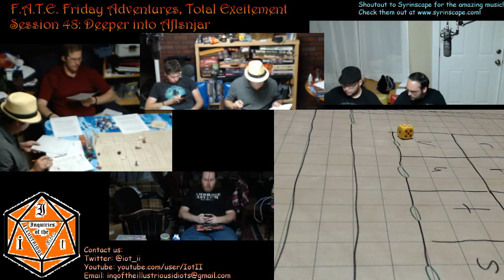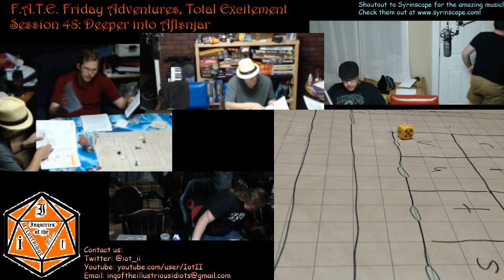F A T E Session 48 Part 9 Greater Restoration